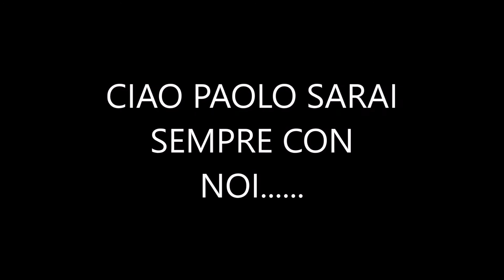Una giornata per Paolo